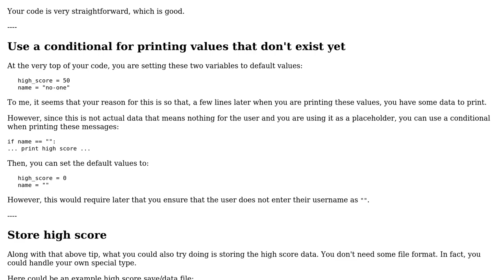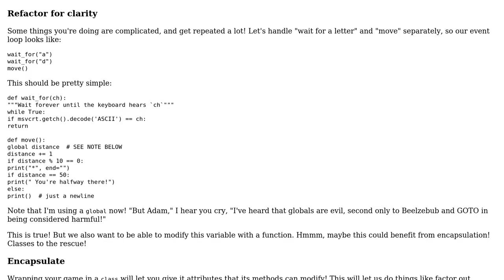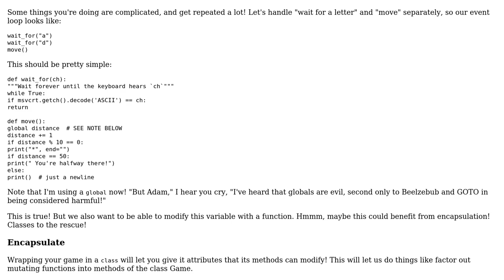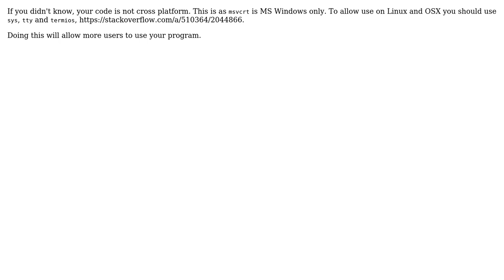Code Review: Python sprinting game using strings, loops and statements (3 Solutions!!)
Code Review: Python sprinting game using strings, loops and statements

With thanks & praise to God, and with thanks to the many people who have made this project possible! | Content (except music & images) licensed under CC BY-SA | Music | Images & others | With thanks to user SirPython user Peilonrayz user D.C user Adam Smith and the Stack Exchange Network Trademarks are property of their respective owners. You are responsible for your own actions.